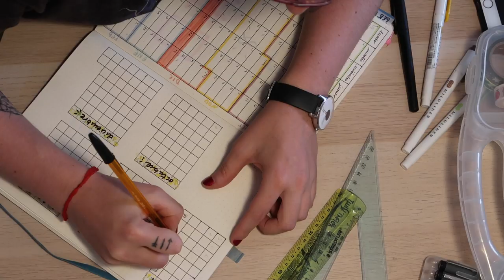Organización para la VUELTA A LA RUTINA | Christine Hug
Links y más info aquí a bajo ⬇️
Hola! Hoy os explico cómo me he organizado la vuelta a la rutina! :) Desde la limpieza de mi casa hasta la planificación del bujo!

·Editado con Final Cut Pro X
·Grabado con: